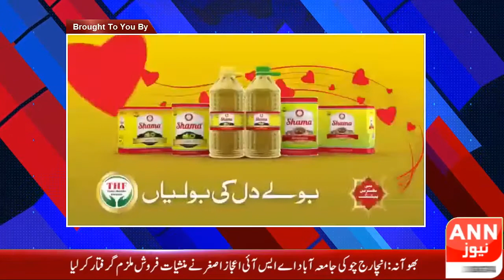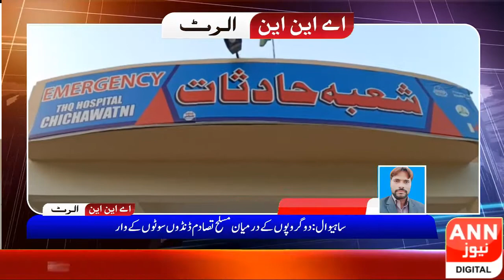Regional News Bulletin | 30 July |06:00 | ANN NEWS